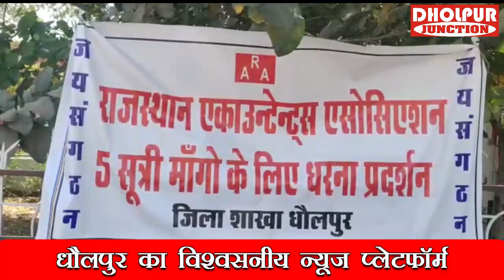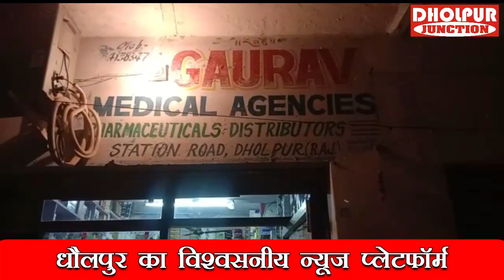धौलपुर जंक्शन खबरें 12 मार्च 2022 धौलपुर बाडी बसेड़ी सरमथुरा सैंपऊ राजाखेड़ा की प्रमुख खबरें